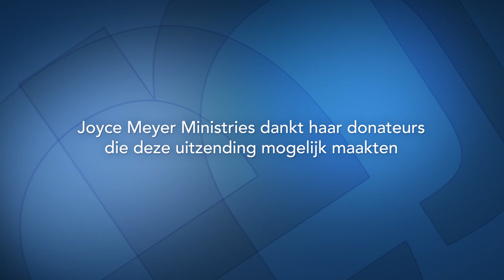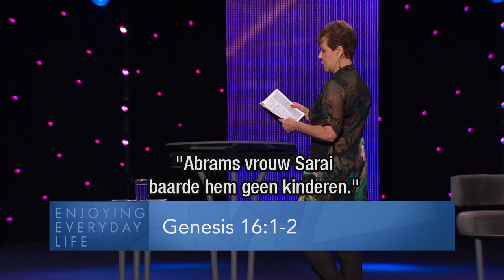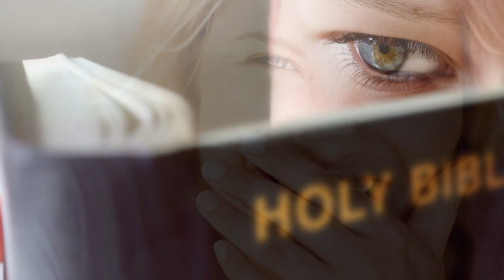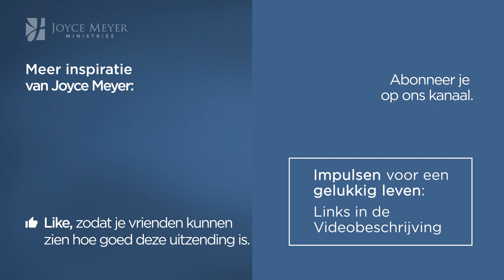Twee manieren om te leven | Op God vertrouwen | Devotional | Joyce Meyer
Je kunt op jezelf vertrouwen of op God. De keus is aan jou. God biedt ons Zijn genade. Zijn eindeloze genade. Besef jij hoe waardevol en geweldig die genade is? Joyce moedigt je aan om vanuit Gods genade te leven.